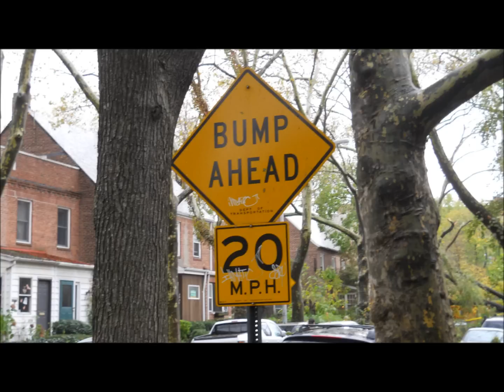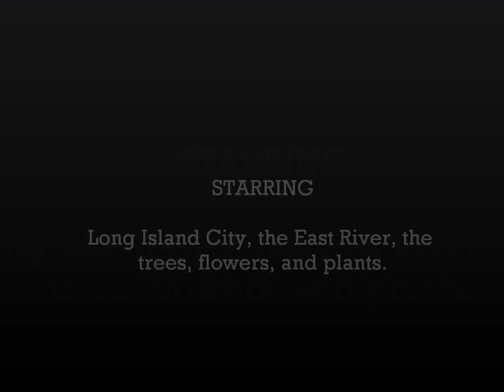Hurricane Sandy one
Photos from before, during and after